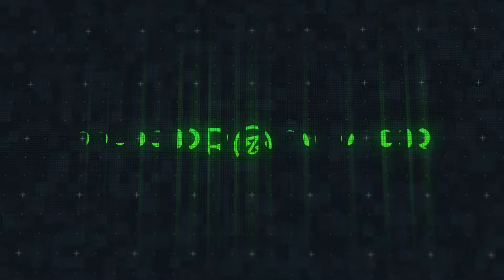Cris MJ - No Ponga Excusas (Acapella)